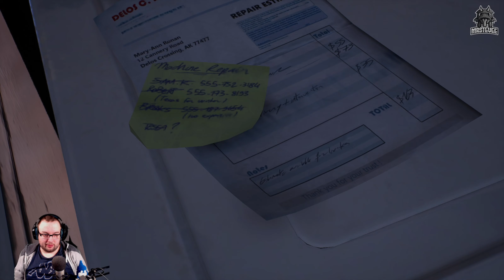Erinnerungen von früher ✧ Tell Me Why | #003